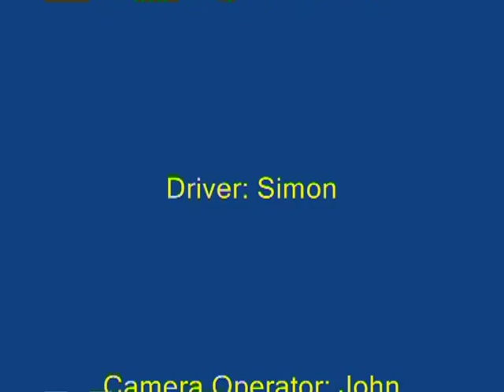A vintage Bentley on the road.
A trip in a 1922 Bentley 3 litre fitted with its original fabric covered VDP coachwork. Nice engine noises and gear whine without the usual wind noise associated with these videos. Some gear crashing as well! My son Simon behind the wheel! Please view my other videos covering vintage cars and other subjects of interest.